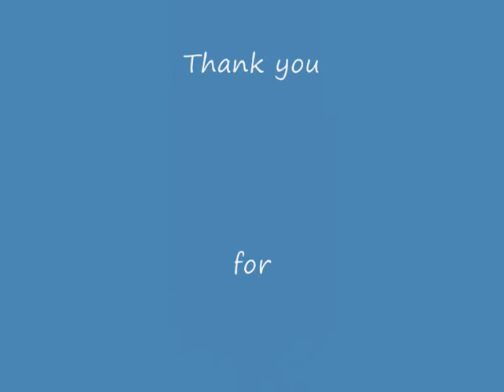Wildlife photos taken by John Howell. Badgers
BEDFORDSHIRE BADGERS